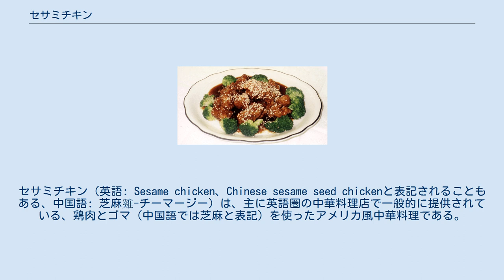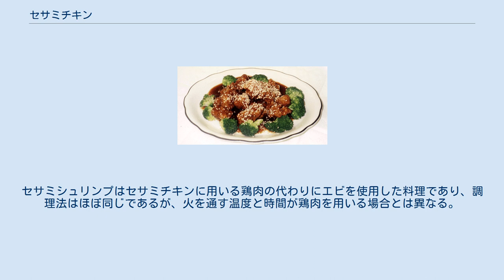セサミチキン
セサミチキン（英語: Sesame chicken、Chinese sesame seed chickenと表記されることもある、中国語: 芝麻雞-チーマージー）は、主に英語圏の中華料理店で一般的に提供されている、鶏肉とゴマ（中国語では芝麻と表記）を使ったアメリカ風中華料理である。
セサミチキンは左宗棠鶏に似ているものの、セサミチキンにはスパイシーな味付けではなく甘みのある味付けをする。
 骨なしの鶏肉（通常は鶏もも肉を使用）に衣をつけて揚げ、コーンスターチ、ヴィネガー、ワインもしくは紹興酒、鶏ガラスープ、砂糖から作る赤茶色のとろりとした甘いソースをかける。
砂糖を加えることで、セサミチキンの甘みのある味が引き出される。
ソースを掛けた後、最後に上からゴマを散らす。
ゴマは煎った物を使うことも、煎らずに使うこともある。
この工程で完成とすることが多いが、ブロッコリーやベビーコーンのような野菜を添えることもある。
 セサミチキンの派生料理としてセサミシュリンプ（Sesame Shrimp）がある。
セサミシュリンプはセサミチキンに用いる鶏肉の代わりにエビを使用した料理であり、調理法はほぼ同じであるが、火を通す温度と時間が鶏肉を用いる場合とは異なる。
また、ゴマの代わりにアーモンドを用いた料理も存在し、これはアーモンドシュリンプと呼ばれる。
 ^ "Steps using Rice Flour." Recipe Steps.